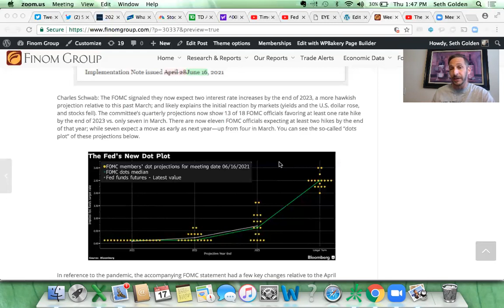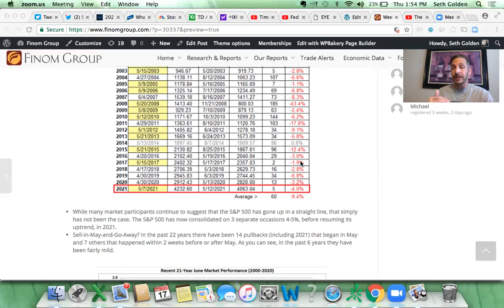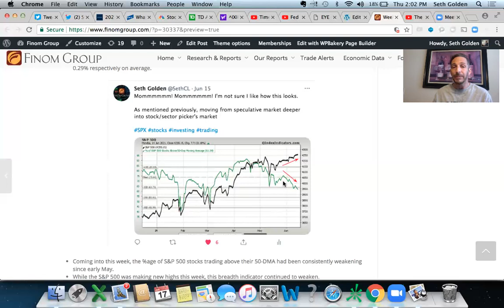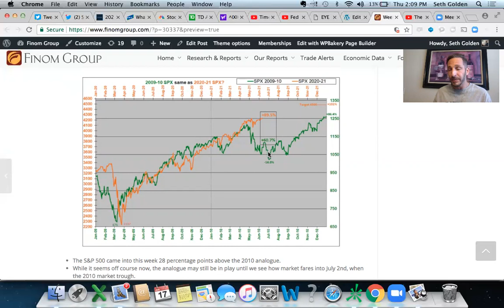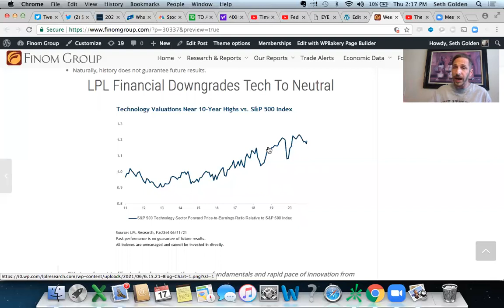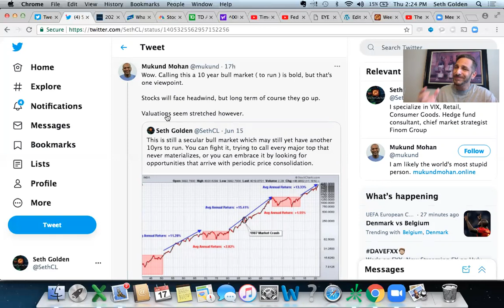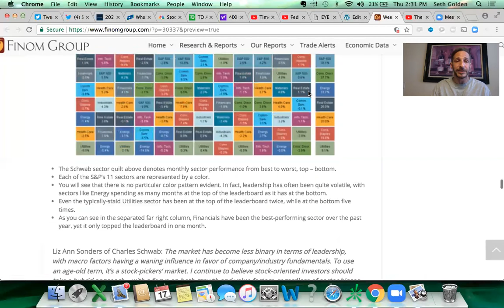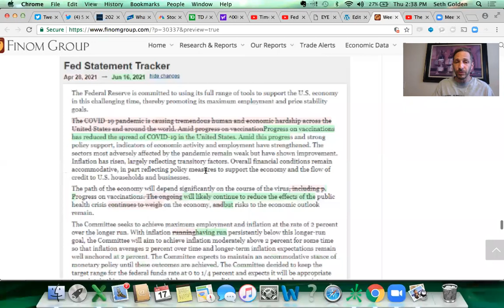Weekly State of the Market: Market Breadth Weakens Through FOMC Meeting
In this week's SOTM we discuss the FOMC shift regarding their inflation forecast. While the S&P 500 has been achieving new all-time highs of late, many stocks have downshifted and are drifting lower than their 50-DMA. There have been many shifts in the market since the pandemic bottom, tech hasn't proven to be the out-performer it has been in the past. There are various views and sentiments from market participants as to where technology stocks go next.